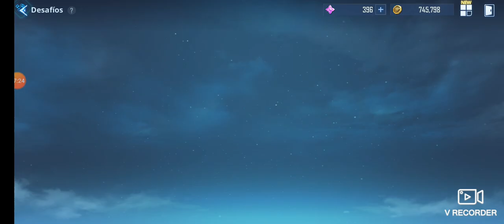Solo Leveling Arise misiones de desafio capitulo 2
a seguir subiendo